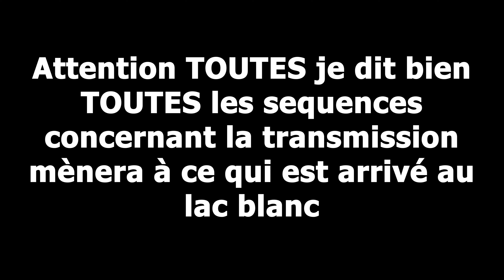EnduroSendung // Sortie Bucheronnage